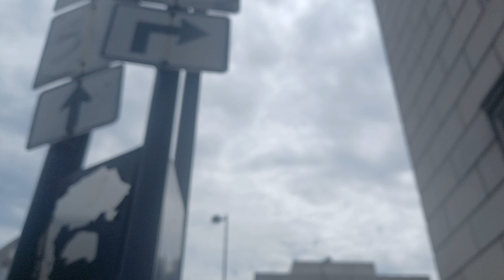PLANE & CLOUDY SKIES 12:05pm, 8-15-24